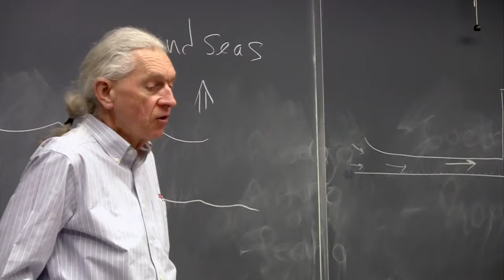A CHANCE TO DRESS Documentary Trailer, Film by Alice Bouvrie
A CHANCE TO DRESS Documentary Trailer, produced and edited by Shirley Thompson Editorial. Film by Alice Bouvrie,

John Southard, a world- renowned and respected geologist and professor at the Massachusetts Institute of Technology, is an open cross-dresser. A Chance to Dress follows Southard’s challenges and difficulties in coming out to his friends, neighbors, and colleagues, and also his exuberance and sense of liberation after a lifetime of secrecy. The film explores the various dimensions of identity and the diversity of gender expression, showing that Southard can enlighten us on not only the history of the earth, but also, through his own embodied self, what it means to be human. Southard’s journey weaves a story that intersects gender presentation, acceptance, the immutability of established institutions, and the ultimate affirmation of the human spirit.